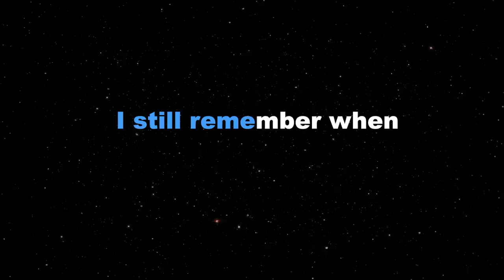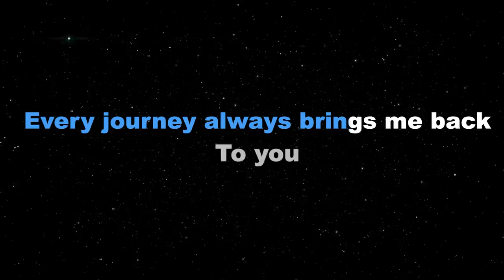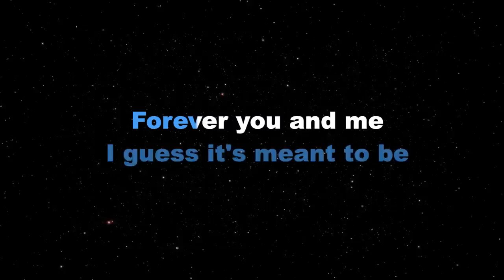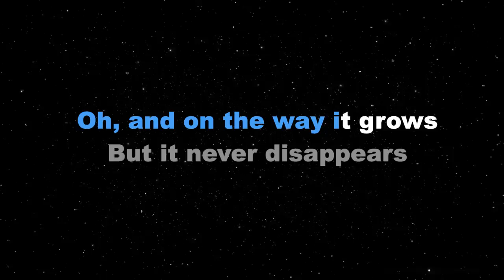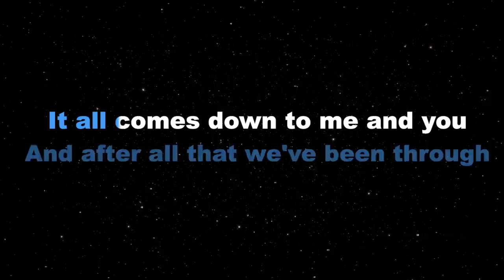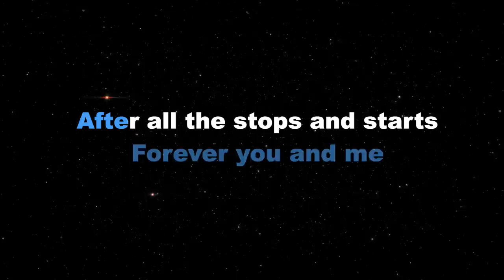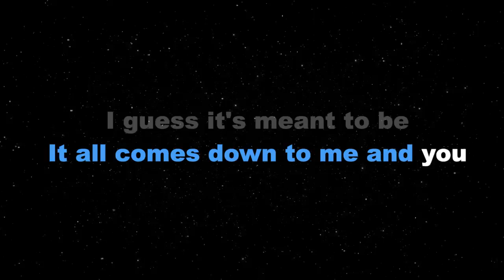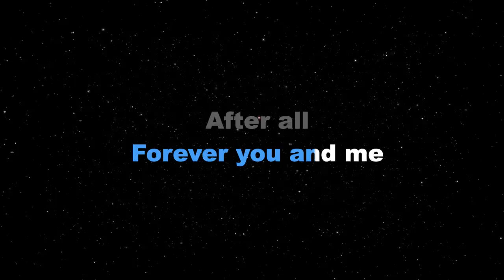AFTER ALL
TEMMY VIDEOKE TAMBAYAN